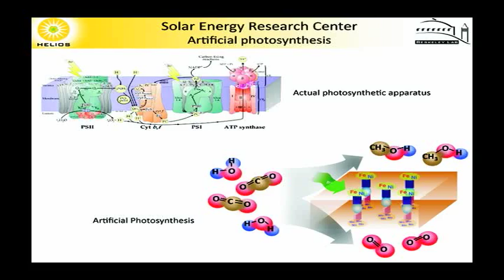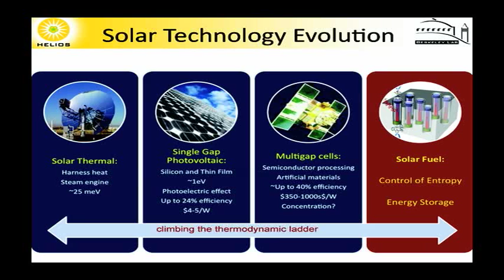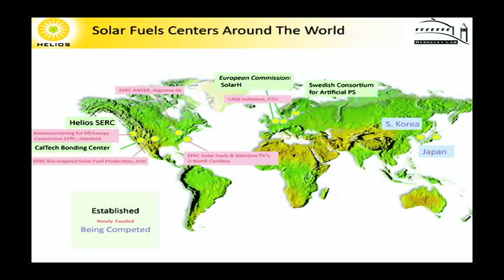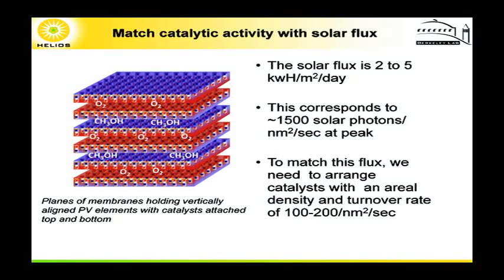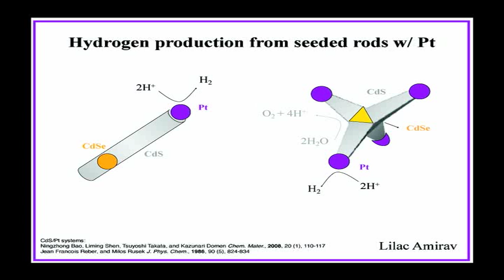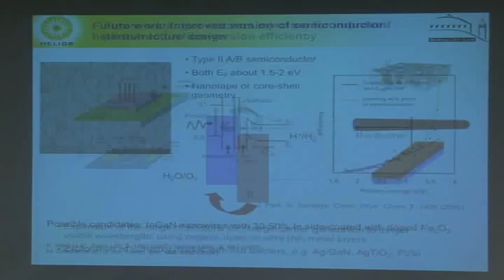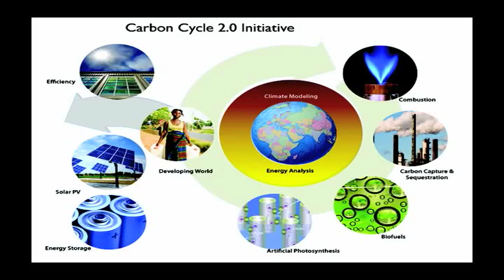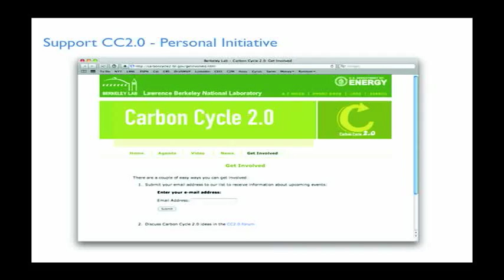Carbon Cycle 2.0: Paul Alivisatos: Solar Fuels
Feb. 4, 2010: Humanity emits more carbon into the atmosphere than natural processes are able to remove - an imbalance with negative consequences. Carbon Cycle 2.0 is a Berkeley Lab initiative to provide the science needed to restore this balance by integrating the Labs diverse research activities and delivering creative solutions toward a carbon-neutral energy future.